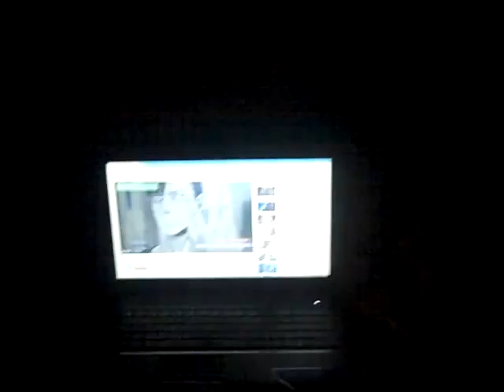just dance 2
For the love of music and dance!